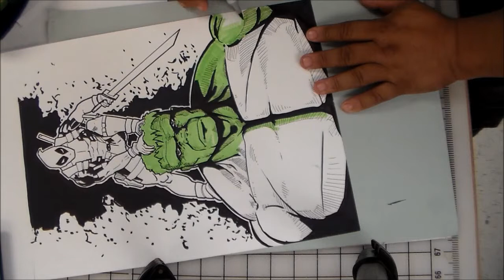Hulk n Deadpool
Coloring done with markers over an inked piece.  Unfortunately my fat head got in they during the deadpool portion.  I clipped those parts out, but that means the coloring on deadpool jumps in time.  Sorry about that.  I'll find an ideal position for the camera eventually.